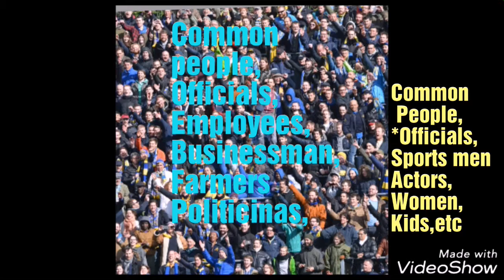Power | Use of the Power | Where is the Power | Who are Powerful | Svpso Org | Evr Naik | World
Power ! Use of the Power ! Where is the Power | Who are Powerful ! SAVE DHARAM(best,safe, standard  policy) & TRUE GODS LAW for World peace !

            World Peace is most important Priority for happy life of the human beings, Animals
 and Birds.
       India is Peaceful and most Powerful Nation in the World !

      TRUE PEACE AND DEVELOPMENT ,One of the most standard & true Godly Nation is Indai/ BHARATH

      Watch Wonderful Videos of Svpso Org & it's wings vidoes, in which Valuble words of Yogi ji , Sri Evr Naik ji, are included for World  peace , happy life & development  and for global people awareness !

     *Most important video , share it to all the World's People !

*//DO YOGA /"MEDITATION & YOGA" AND GET Godly/ SOECIAL POWERS, & BECOME GODLY PERSONS/YOGIS/SAINTS, OR GREAT PERSONS, OR  EXPERTS, OR BEST PERSON, OR ATLEAST BECOME A GOOD PERSON IN THE SOCIEETY , OR IN YOUR STREET/Area ! //*

*Note:-
Ordinary/Common  PPL/Criminals may become great persons if they do yoga meditation in true way for years together !

*Org U-tube Channel: -

Svpso Org
VV Naik/Svpso

Dr Jyothi Svpso/Spiritual
Evr Naik/Svpso

Svpso
Evr Naik